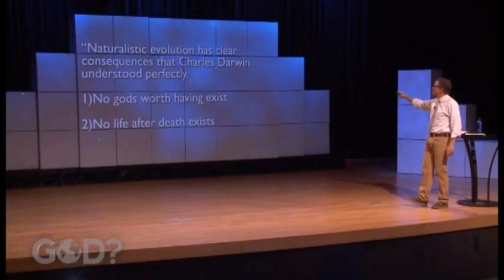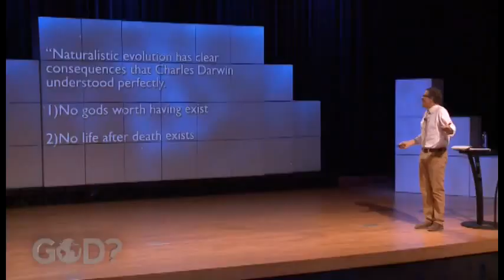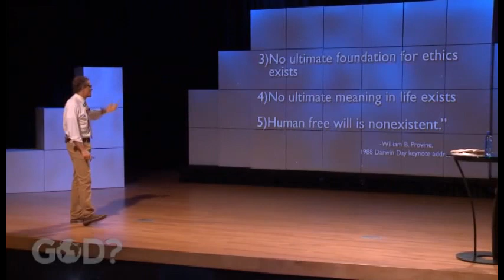Charles Darwin or Jesus, Who Was Right( God series #4) David Asscherick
in episode four David Asscherick  look at charles darwin theory of evolution and he compare it the biblical worldview and the teachings of Jesus.